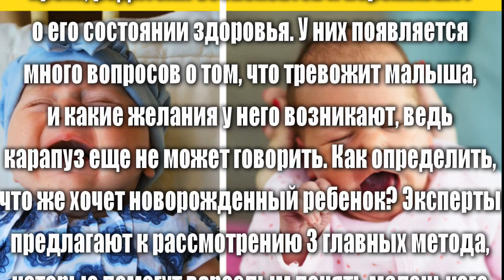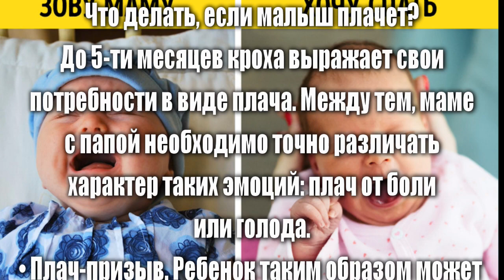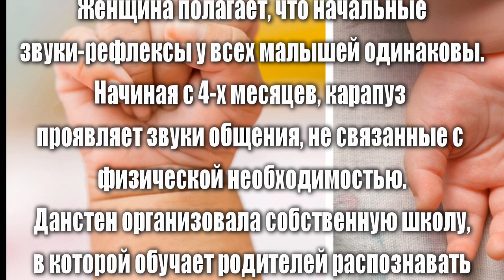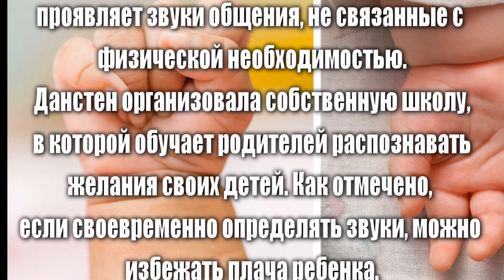💥Нужно знать КАЖДОЙ МАМЕ! 17 знаков, с помощью которых ребенок с вами общается, еще не умея говорить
17 знаков, с помощью которых ребенок с вами общается, когда еще не умеет говорить

Канал "Интересные факты" несёт исключительно информационный характер.